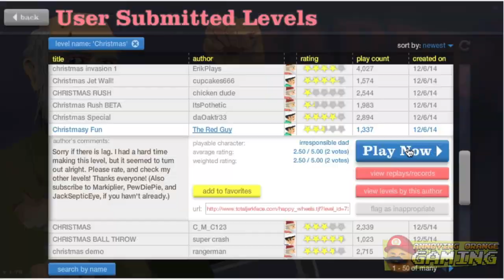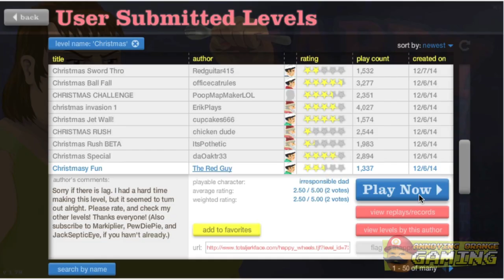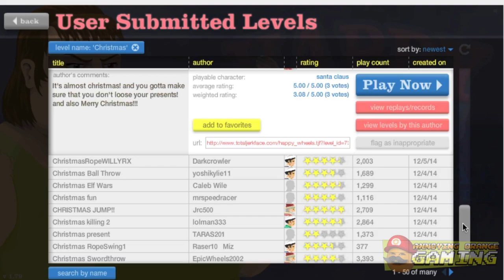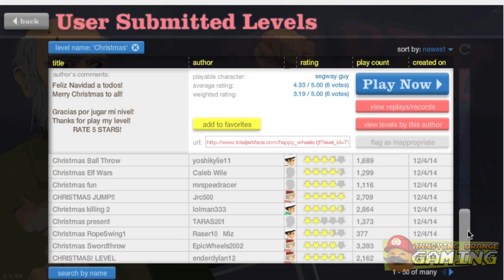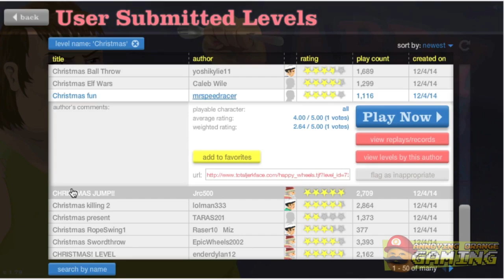Annoying Orange - Grandpa Lemon Plays XMAS HAPPY WHEELS!